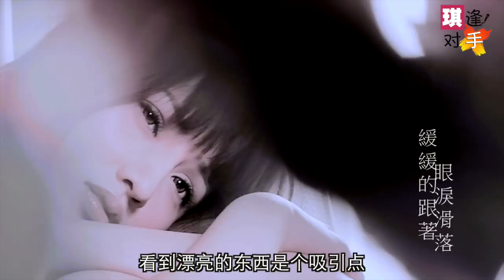【琪逢对手：苏盈之 Part1】我是整容美姐？苏盈之:我也怕副作用